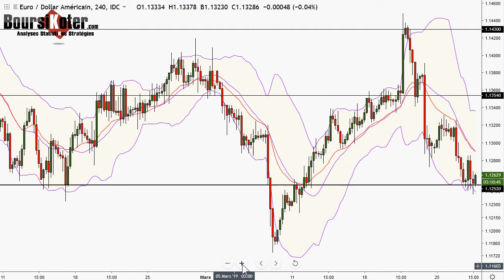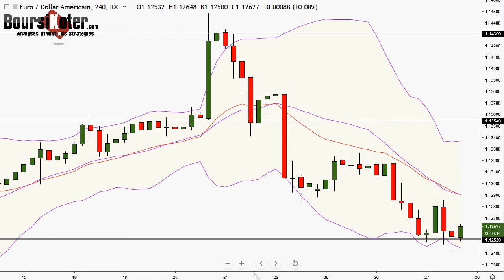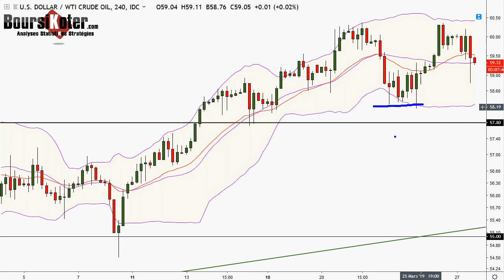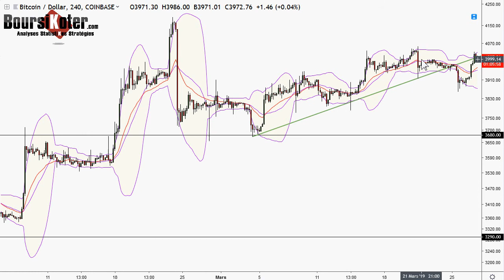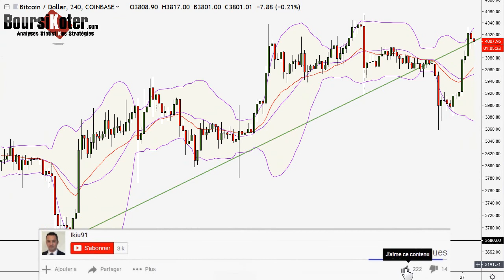Analyse technique FOREX du 27-03-2019 en Vidéo par boursikoter